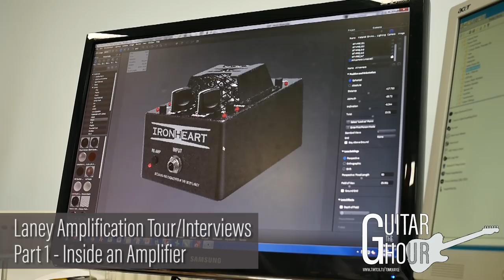The Guitar Hour Visits Laney Amplification - Part 1 - Inside an Amplifier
Hey guys! The Guitar Hour crew recently visited Laney Amplification HQ in Birmingham to do a factory tour and some great interviews with the fabulous people that work so hard to put together these incredible amplifiers. Here's the first part of that video shoot where we interview Dave Hirons and Simon Fraser-Clarke, two consummate geniuses of amp world, about the technology and make-up of an amplifier, plus they give their hints and tips on running your amp at its best. We hope you enjoy it - The Guitar Hour will return for season 3 soon!